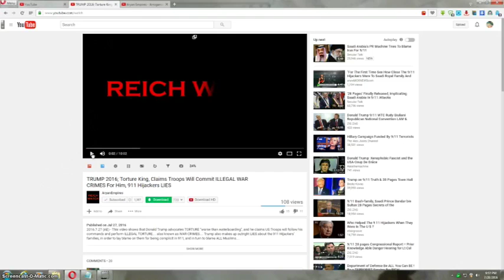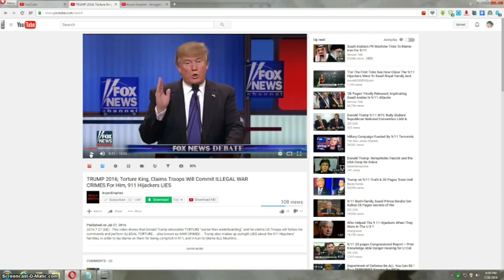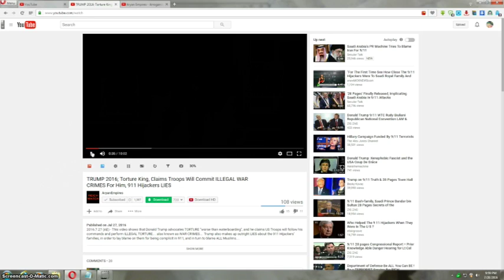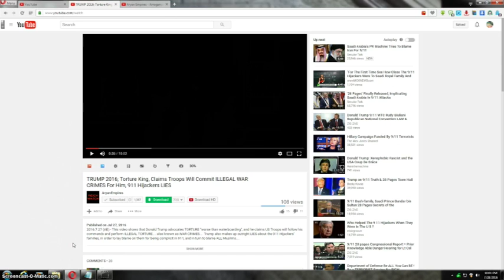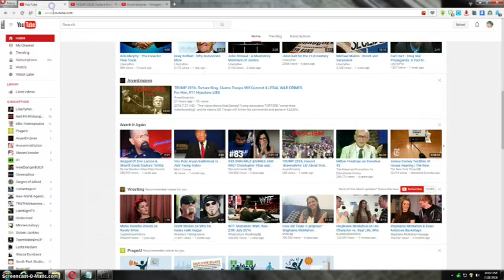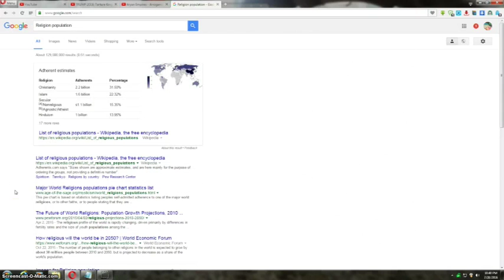Aryan Empires - Trump 2016 Torture King Reaction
Supposition based on the selective use of facts is a mistake.  Taking statements out of their context is a mistake.  Saying you are against fascism, and then banning people who intelligently argue your case point by point is hypocrisy.